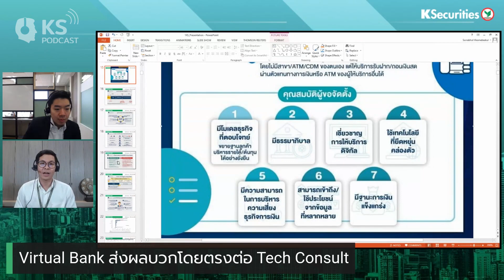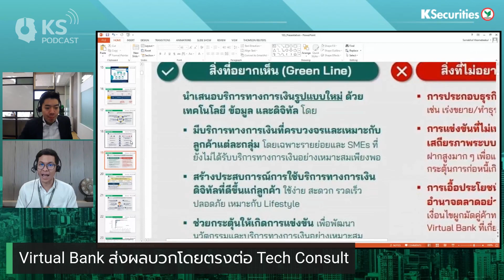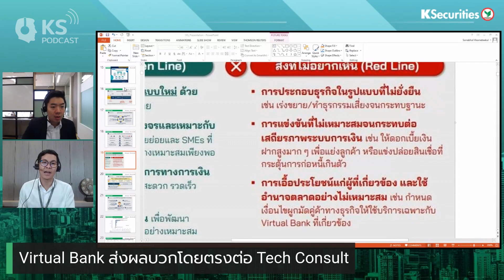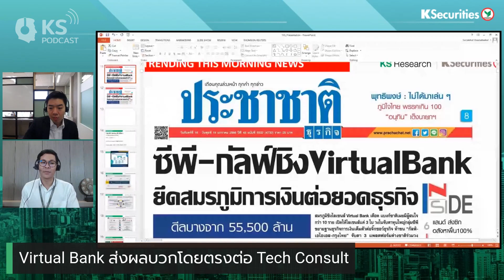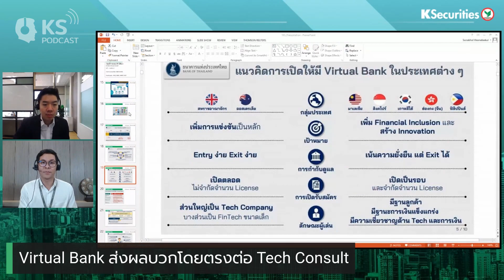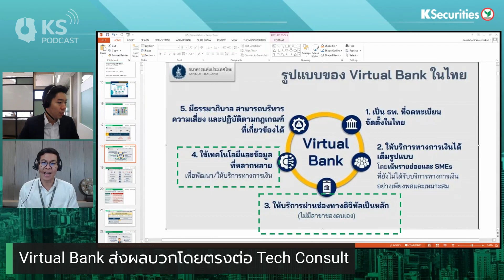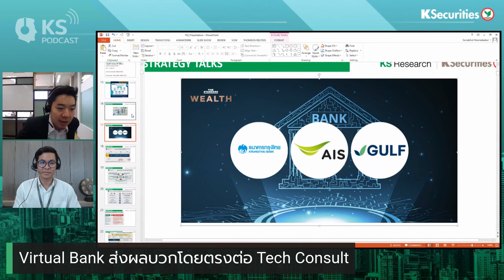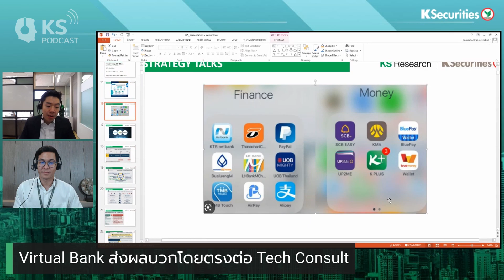ธปท.เคาะเกณฑ์ "Virtual Bank"คาดหุ้นเทคฯ รับผลบวก